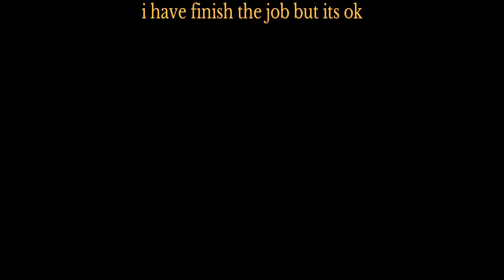Batman arkham night the best game for me part 1